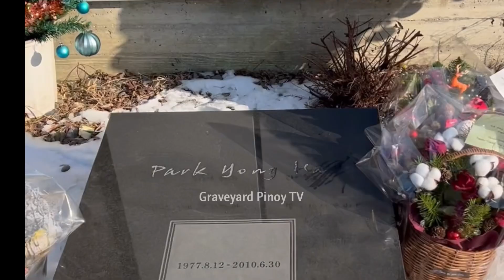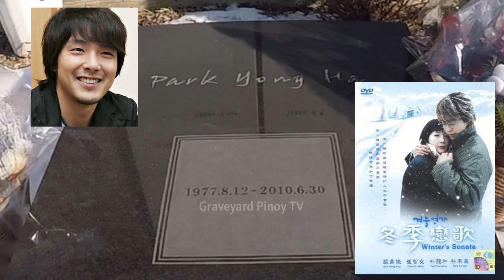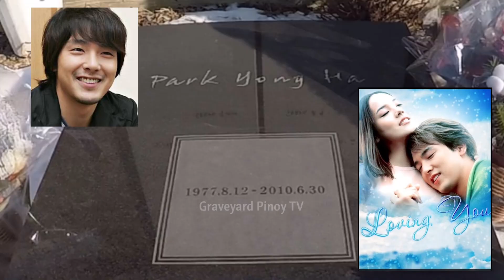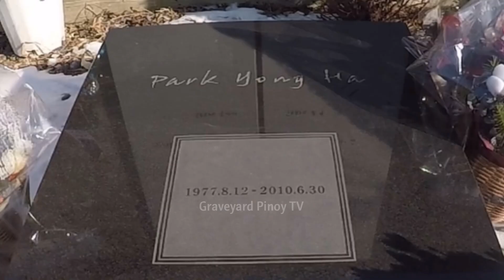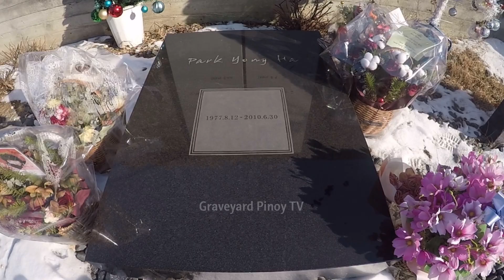World Gravetour -Korea🇰🇷 KR01 | 박용하 묘Park Yong-ha (Winter Sonata co-star) | Bundang MP -Seongnam KR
Welcome to Graveyard Pinoy TV! Join us in our journey to search for the final resting places of departed celebrities and other notable individuals. To remember and celebrate their lives and visit their final resting places.

In this video we travelled to Korea and visited the final resting place of Parkyongha one of the co-stars in the hit kdrama series wintersonata at Bundang MP in Seongnam City in Gyeonggi Province.